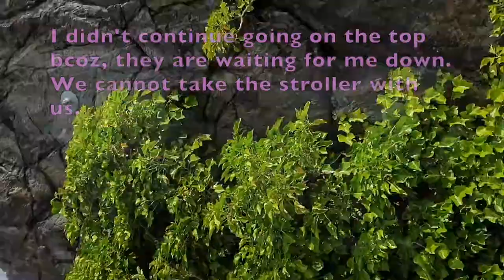Road trip to Ålesund| LifeinNorway vlog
Hei everyone! Here is the glimpse of our road trip to Ålesund with our 2 mos. old baby. Good memories.